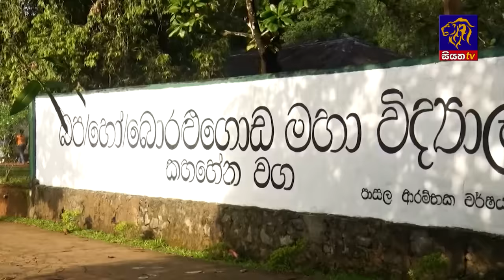Siyatha News | 06.00 AM | 15 - 07 - 2024